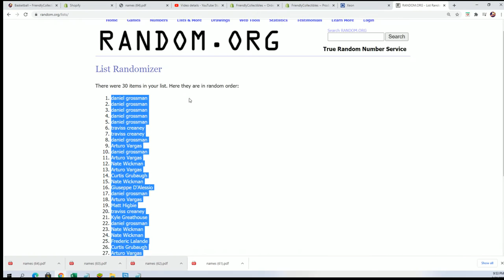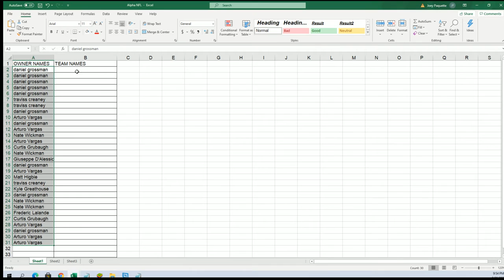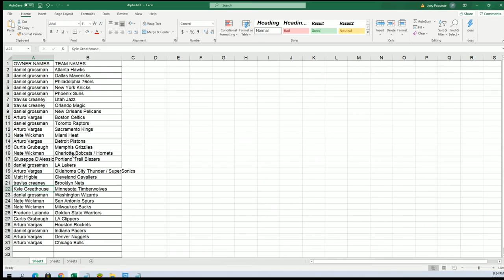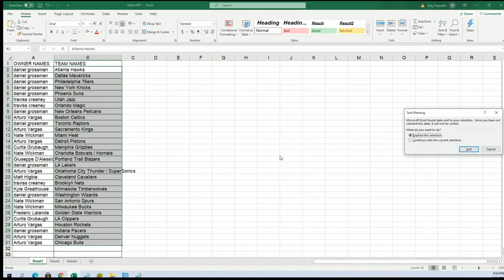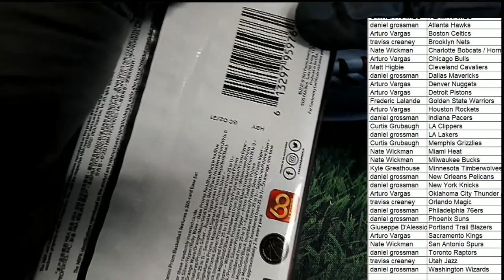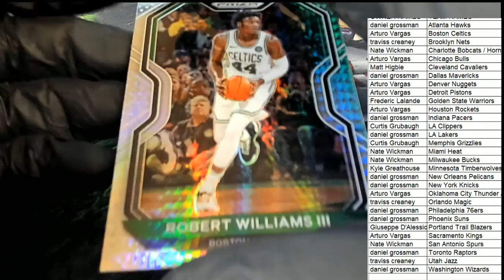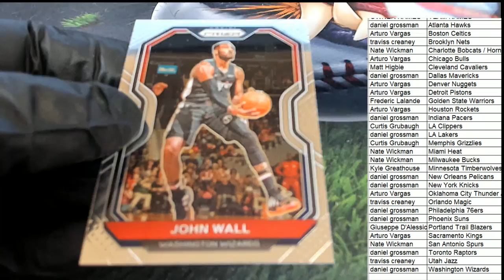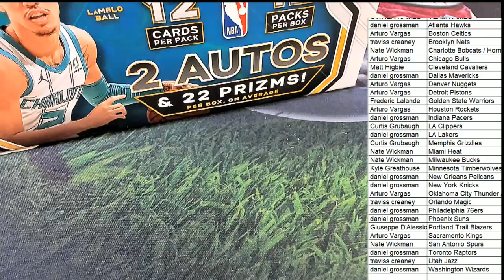21 Panini Prizm Basketball Hobby ID 21PRIZMBSKPACK106